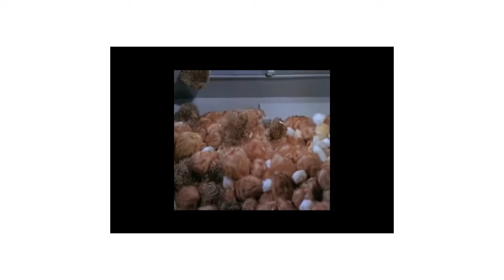The Well Cleanser - The Force UN-Leached